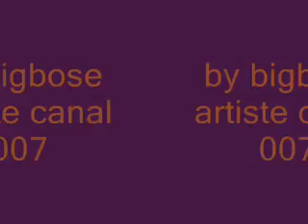Young girl in wheelchair squeals with delight when she meets Marc Bartra